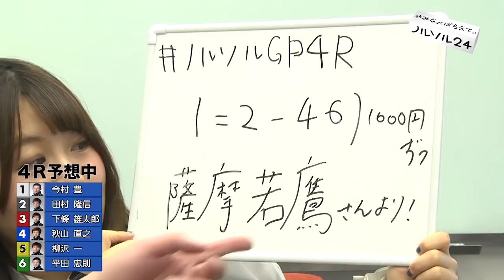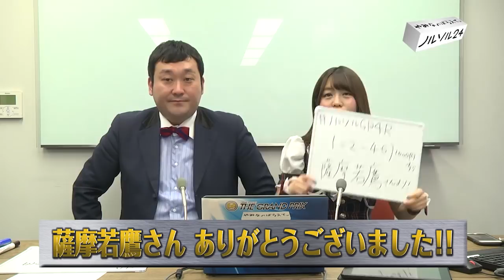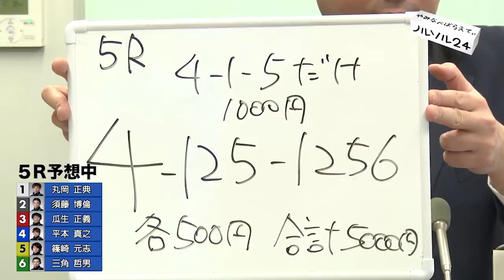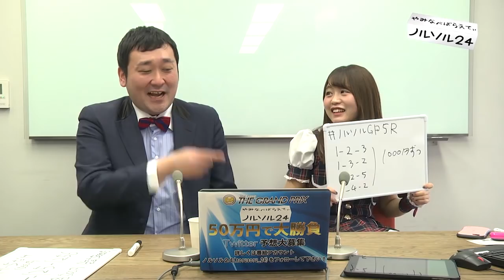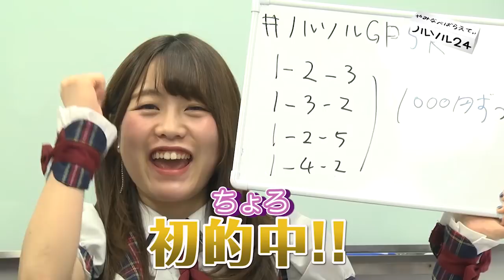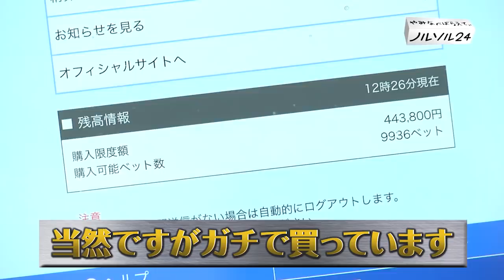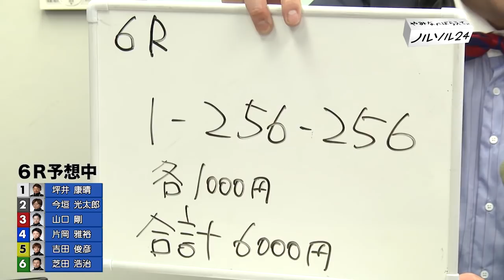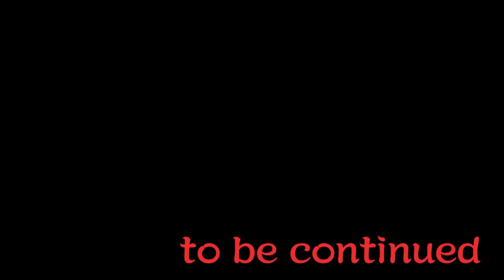第32回グランプリ 50万円で大勝負！ 第弐話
12月24日に放送した生放送のダイジェスト版その2です。
大勝負を行うのはグランジ大とバクステ外神田一丁目 弘松菜摘の二人。

番組史上最高金額の大勝負！果たして結果はどうなったのか？
2017年最高の大勝負の記録、ぜひご覧ください！

出演：グランジ大・弘松菜摘 (バクステ外神田一丁目)